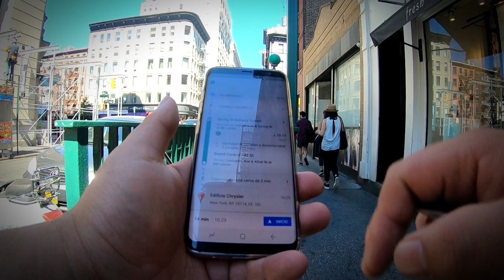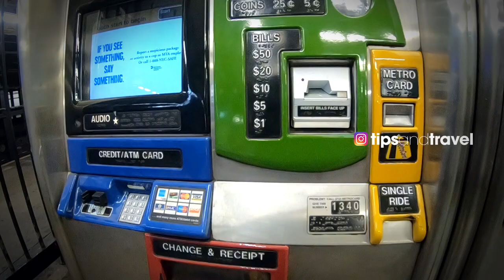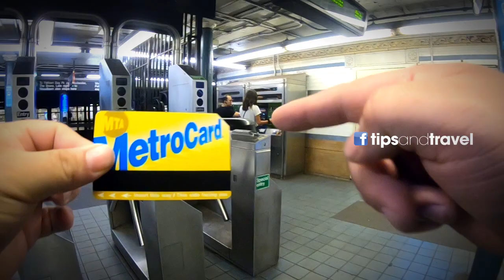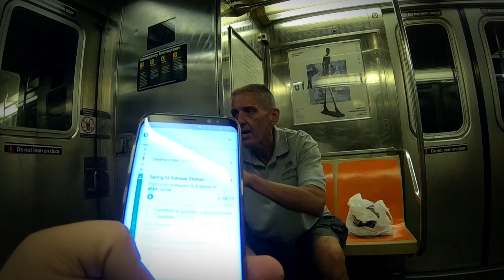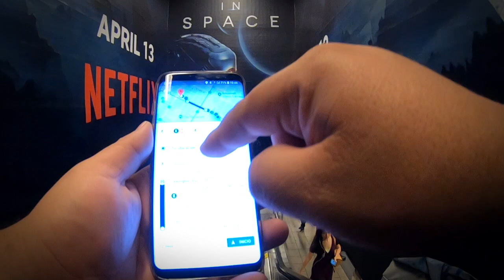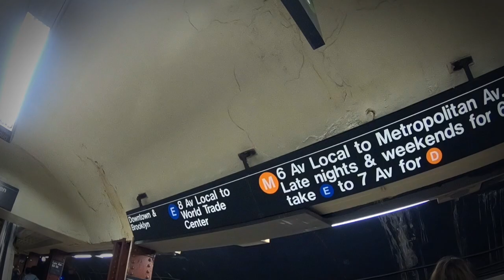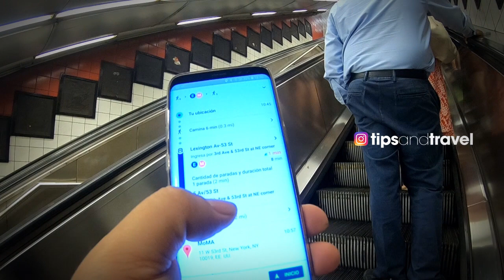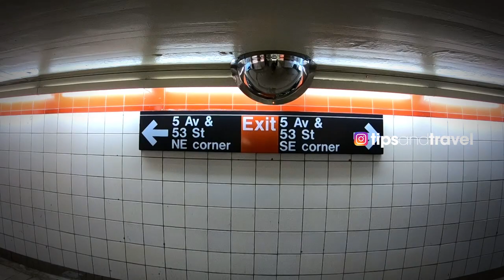¿Cómo usar el Metro de Nueva York?